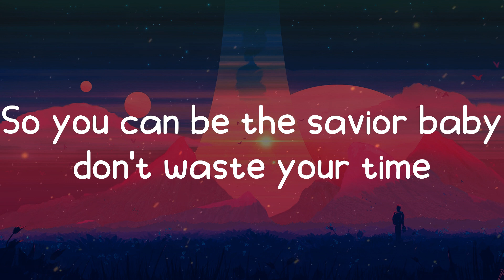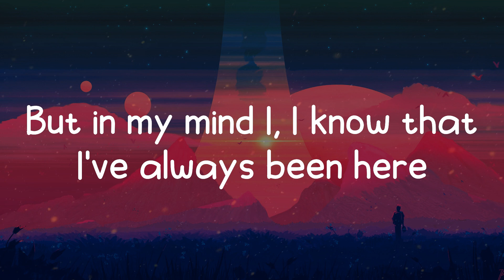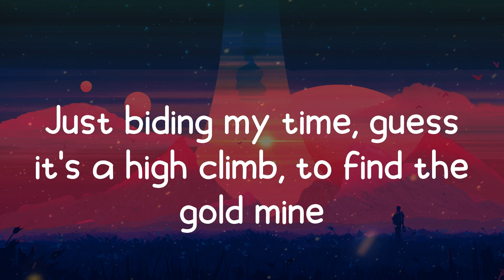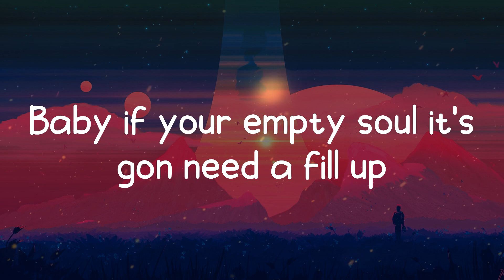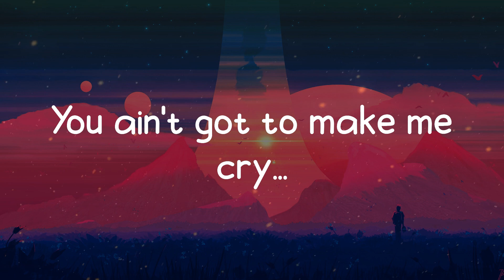Louis The Child, Aluna - Cry (Lyrics)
🎵 Cry lyrics:
You say I'm gonna figure it out
Like I'm a loser
Think I got my head in the clouds
I'm making moves, yeah
Keep my finger in all the pies
Like I'm medusa
So if I choose to
I'll excuse you
Flex on me and I'll go guerrilla
Baby if your empty soul it's gon need a fill up
I'll feed all your demons ya I'll make this a thriller
If you want me in your storyline
You ain't got to make me cry, make me cry
So you can be the savior baby don't waste your time
Just so you could be the hero at the end of the night
20/20 vision is clear if you've got hindsight
Now I'm on a mission my dear
But in my mind I, I know that I've always been here
Just biding my time, guess it's a high climb, to find the gold mine

You ain't got to make me cry...